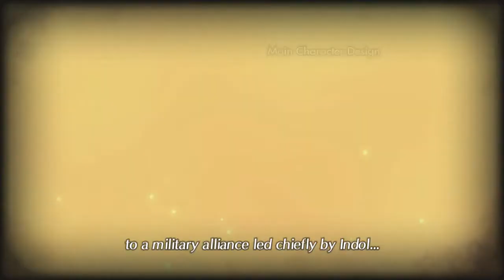Stinks Like Blood . Cutscene . Xenoblade Chronicles 2: Torna The Golden Country